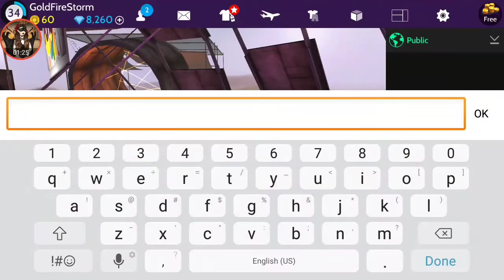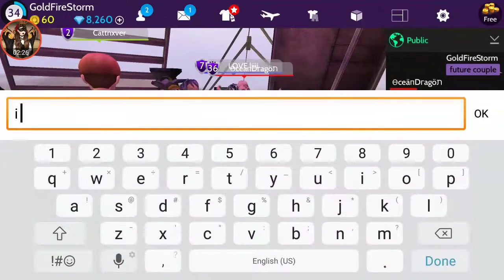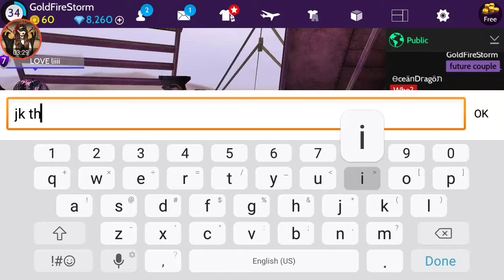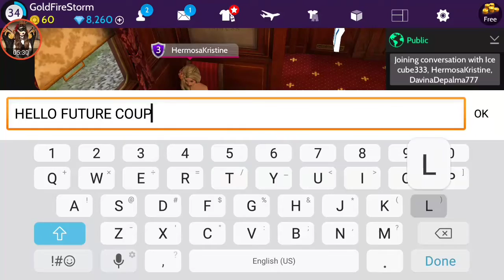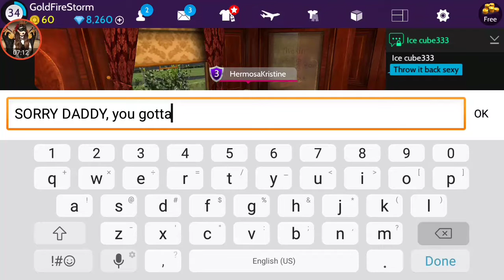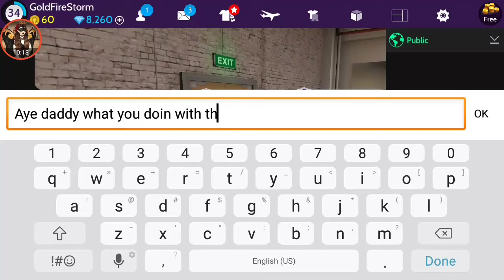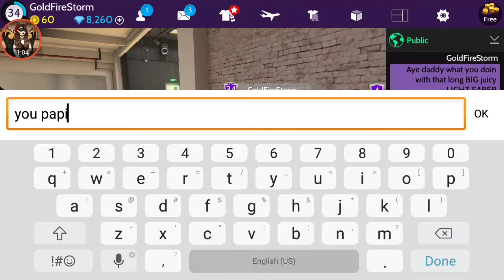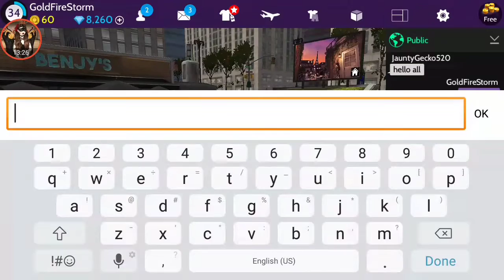BIG LONG JUICY LIGHT SABERRR (Avakin Trolling)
Music
Attention
Mercy